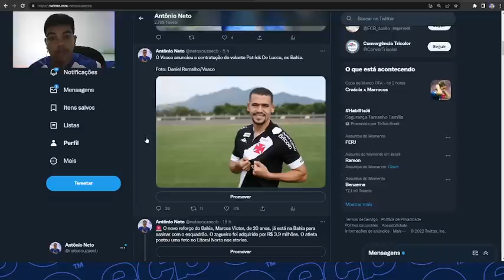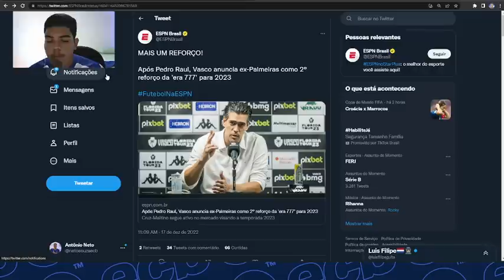🤬 DESABAFO PARA A ESPN! RESPEITEM O BAHIA E O NORDESTE! NÃO DÁ MAIS PARA VER ESSES ABSURDOS!